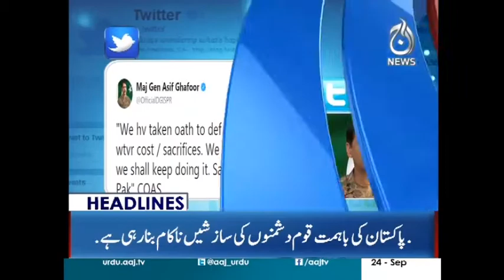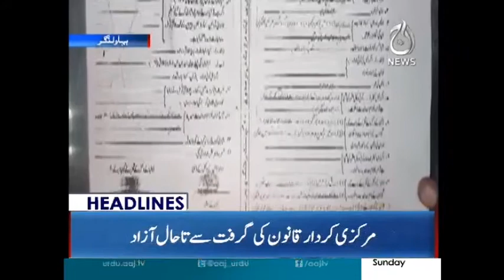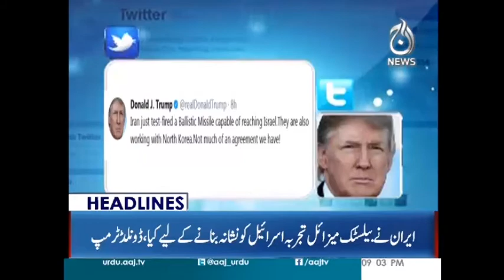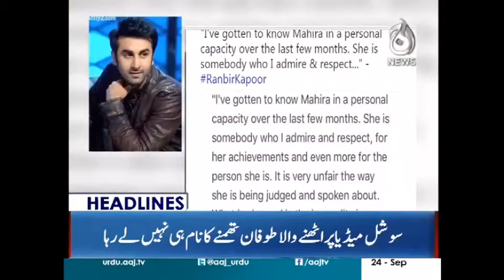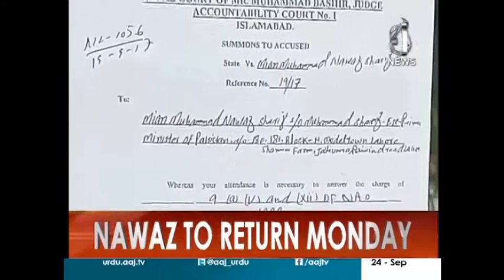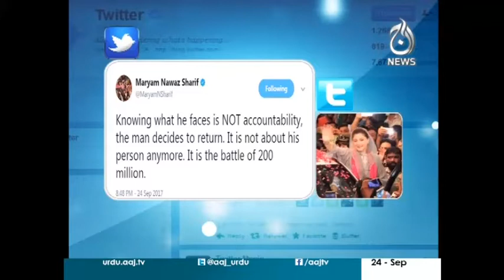Sun Lo Captan Intakhabaat 2018 Main Hi Hungey - Headlines 9 PM 24 September 2017 | Aaj News